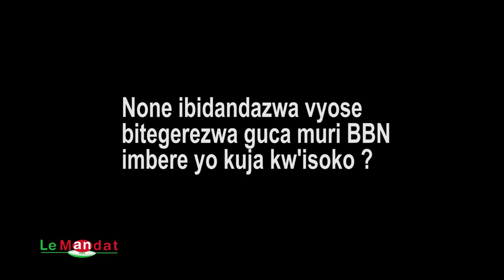Isekeza ryo gutuza ibidandazwa vyataye garanti│BBN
Abakozi ba BBN bari kumwe n'umuyobozi mukuru w'ico kigo kiraba ubuziranenge Sévérin Sindayikengera bazindukiye mu gikorwa co gukura ku masoko ibidandazwa vyataye igihe hamwe n'ibidafise uruhusha rwo gushirwa kw'isoko. Hari kuri uwu wa gatatu, mu gisagara ca Bujumbura.